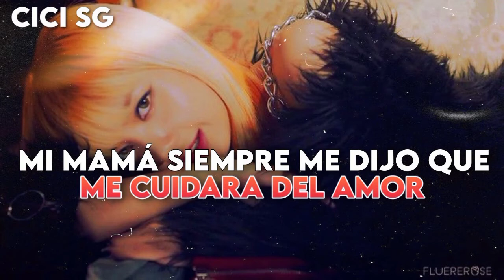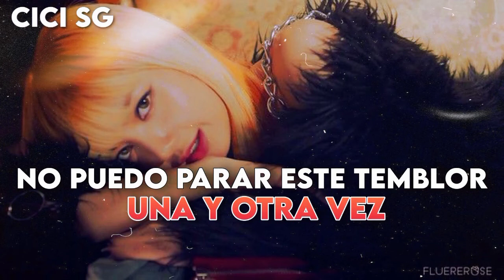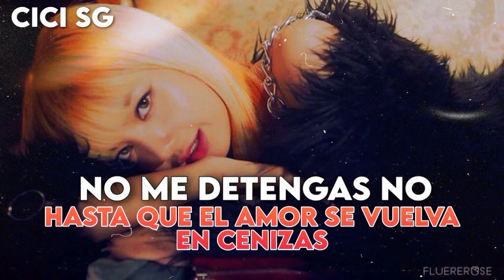PLAYING WITH FIRE | BLACKPINK | ADAPTACIÓN PARA COVER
🦋 Si usas la adaptación, favor de darme créditos y poner el link de tu cover en los comentarios

🍭LETRA:

Mi mamá siempre me dijo que
me cuidara del amor
Porque si juego con el fuego voy a quedar mal eh

Ahora admito que la razón siempre tuvo
Mi corazón se prende cuando te veo
En lugar de auyentarme, me atraes más eh

No puedo parar este temblor
Una y otra vez
Quiero mudar todo de mi a tu corazón

Look at me look at me now
Este fuego hermoso no puedo apagar
Y me encuentro
Con el fuego estoy jugando

My love is on fire
Esto arderá
Quemará
Oh oh oh
No juegues conmigo
Arderá

Oh no ya muy lejos he llegado con esto
De parar este juego ha llegado el momento
El amor es como el fuego
Si el viento sopla las llamas más crecen
¿Esto debe sanarme o debe matarme?
Hay un ladrón que prometió mi corazón robarme

Derrama el aceite en mi corazón ardiente
Besarlo o quemarlo, no lo sé yo lo extraño
Una adicción que es fácil de hacer crack
Mi corazón ahora es black

Esto arderá
Quemará
Oh oh oh
No juegues conmigo
Arderá

No puedo controlarlo más
Este fuego se extendió aún más
No me detengas no
Hasta que el amor se vuelva en cenizas